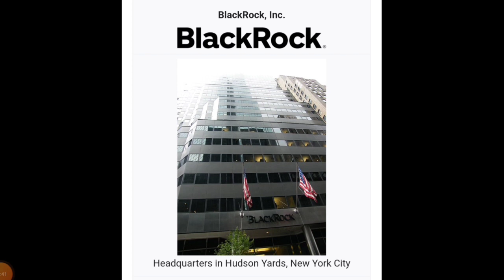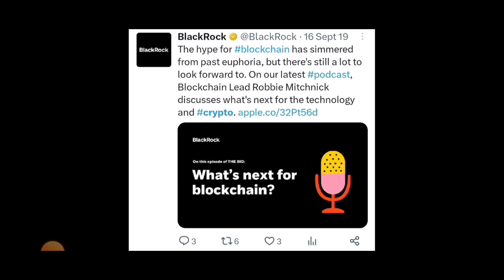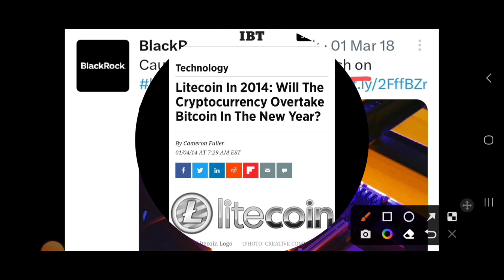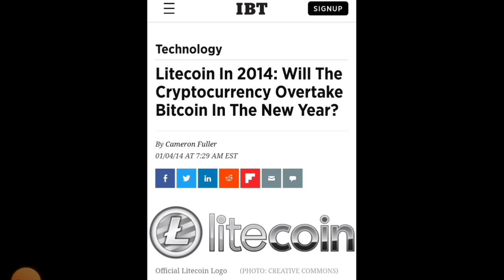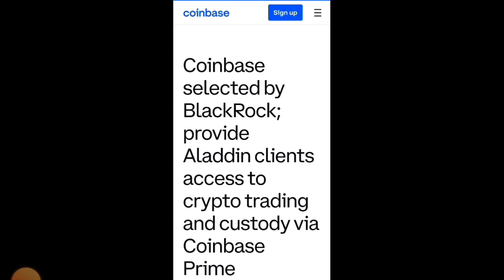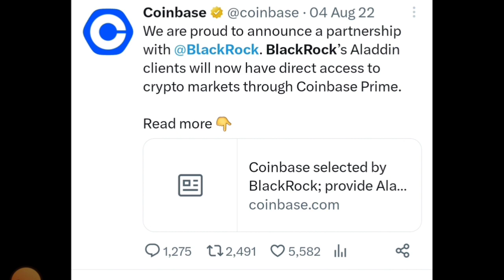🔴World 🌎 का Largest Assets Management Company Crypto के लिए Bullish 🔥🐋 Cryptocurrency || LTC Coin